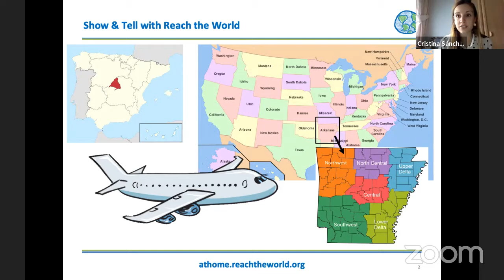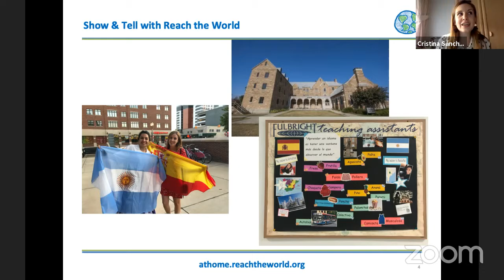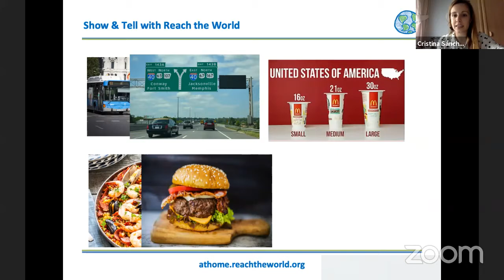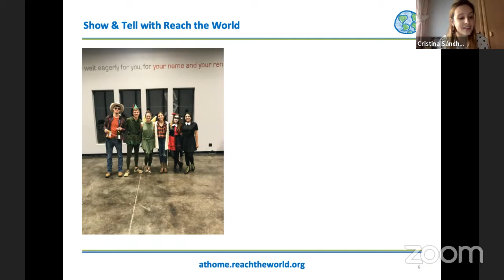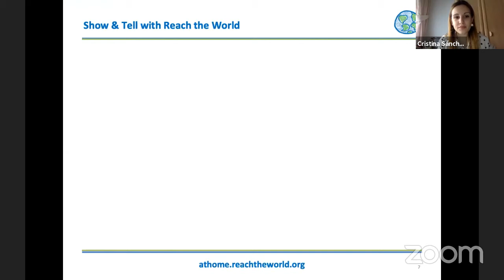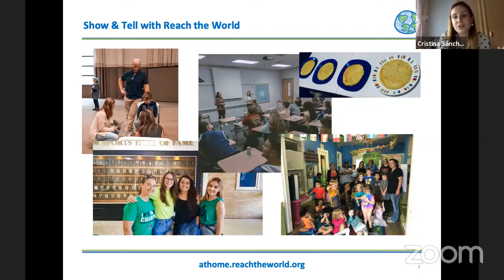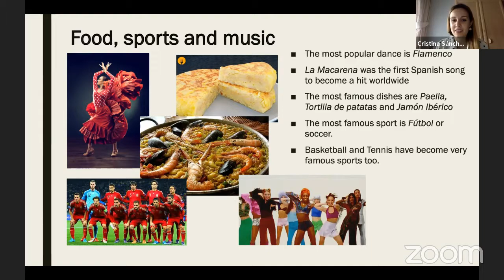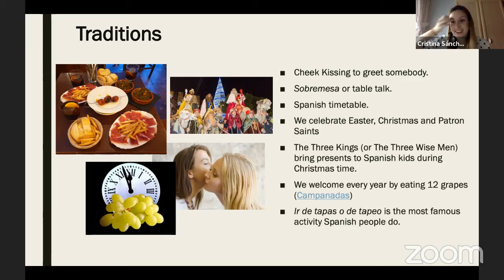Show & Tell: Cristina Sánchez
It’s Cristina's turn for Show & Tell! Cristina Sánchez is a Fulbright Foreign Language Teaching Assistant from Madrid, Spain, who taught Spanish in Arkansas. She's sharing Spanish culture and stories from her 8-month experience in the U.S. She will also be answering your questions during the livestream event!